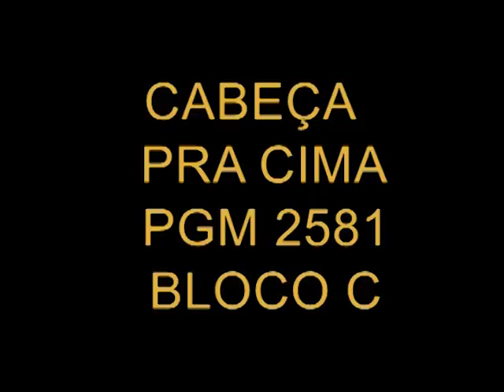CABEÇA PRA CIMA - EVANGELISMO CRIATIVO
19/06/17

O Evangelismo Criativo significa compreender a situação específica em que o evangelizado esteja passando no momento e fazer a ponte para o verdadeiro Evangelho.
E o programa Cabeça Pra Cima de hoje (19/06), fala sobre
“ Evangelismo Criativo”
Recebemos em nossos estúdios, a atriz e palhaça Cris Simões, a Pastora Ynajara Matos e o Missionário Matheus Maldonado.

Mídias Sociais